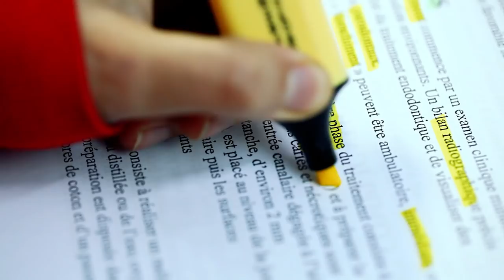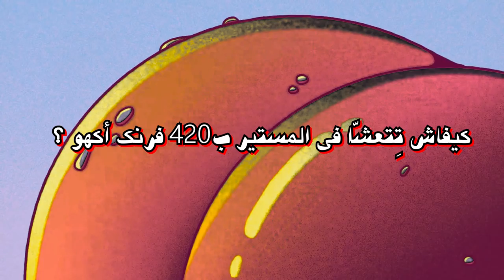Astuces "dentaires" !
Le mythe de l'étudiant en 5ème année Mr-qui-sait-tout n'est qu'illusion, l'agonie est la même du 1er jour à la fin du cursus, outre que cela Monastir est unique en son genre et la vie estudiantine y est distinguée ...

Produced by: Hot Prod.
Directed by: Haddaoui Ahmed
Assisted by: Majd Oueslati
Montage by: Haddaoui Ahmed
Sound manager: Khaled Bayoudh
Script by: Taamali Med

Cast par ordre d'apparition:
Majdi Chlagou
Moez Zeddini
Montassar Souissi
Wael Saad
Ghada Khayat
Kawther Kortoba
Chaker Harbi

Promosciences
Telecom
Dental Concept
Medis
Attijari Bank